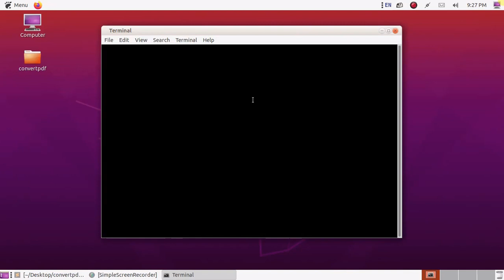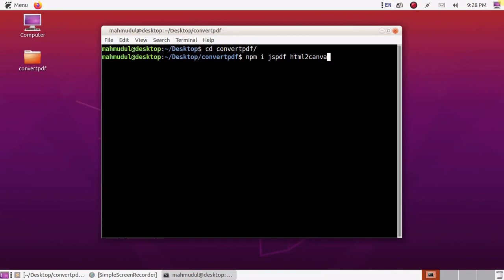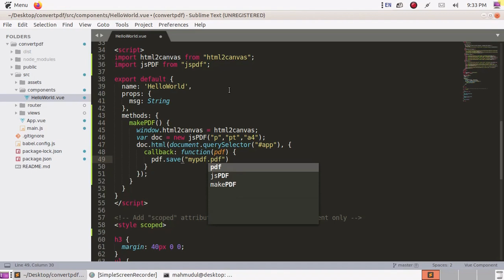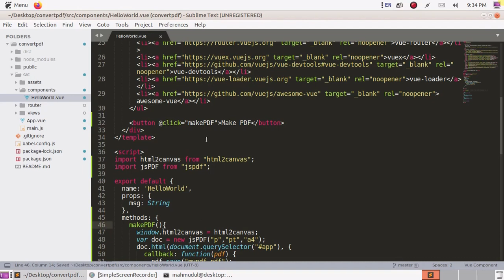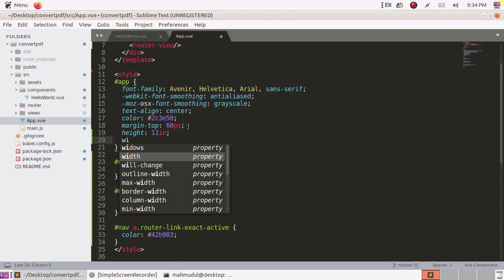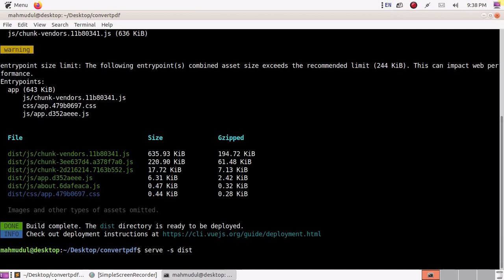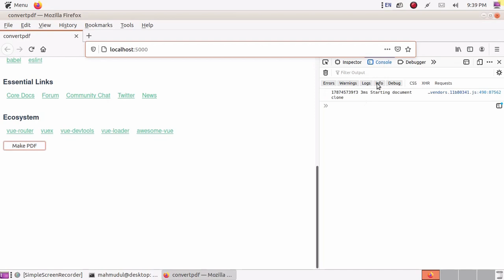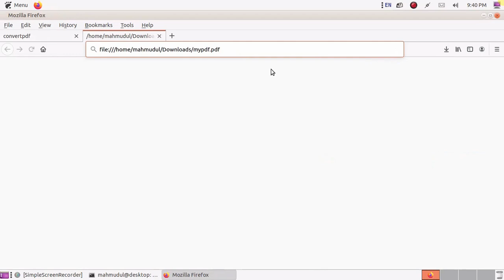How to convert html content to pdf in vuejs application using jspdf and html2canvas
In this video you learn how to convert html content to pdf in vuejs application using jspdf and html2canvas | jspdf | vuejs